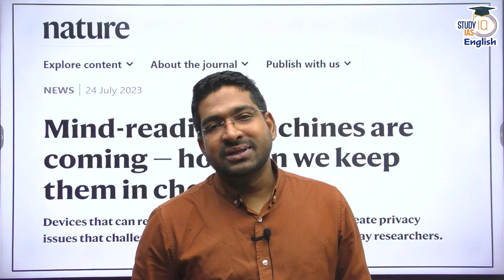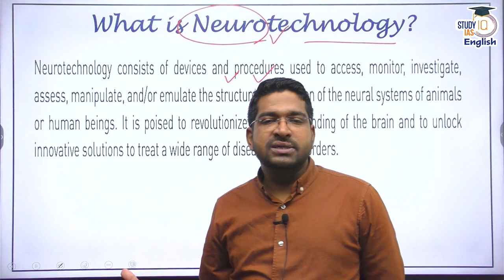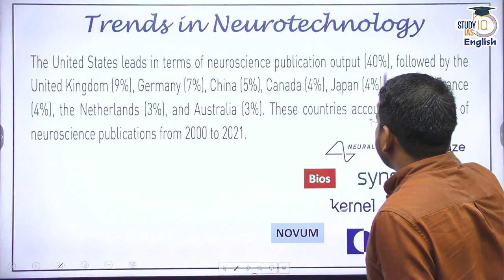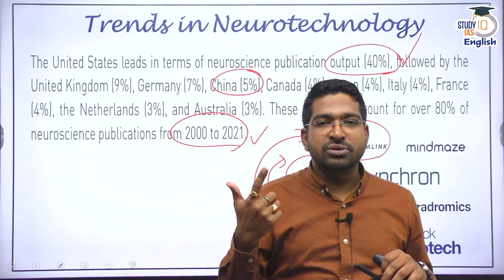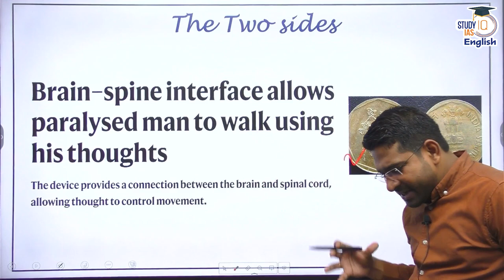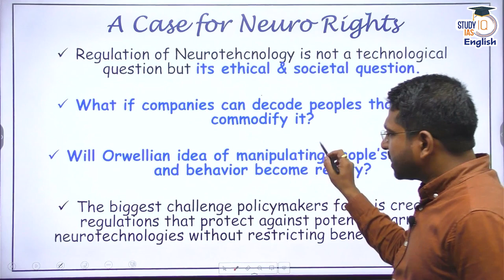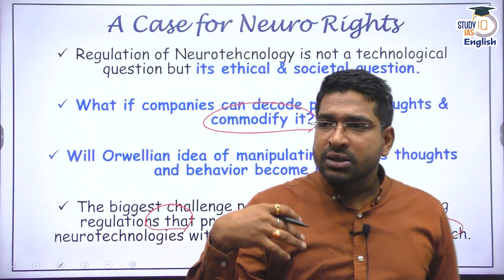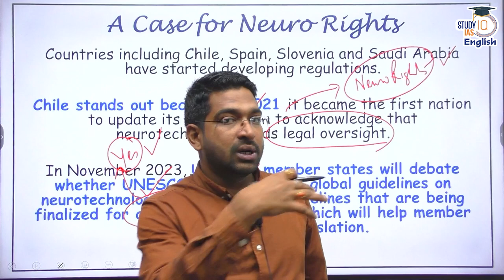Is Mind Reading Possible Soon? | How to Regulate Neuro Device Market? | StudyIQ IAS English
StudyIQ examines the topic of NeuroTechnology

Explained -
What is NeuroTechnology?
Trends in NeuroTechnology
What are benefits & issues with NeuroTechnology
How to regulate NeuroTechnology market.

Admissions Cosing on 31st July 2023 | Daily Live Classes at 6:00 PM

Admissions Closing on 2nd August 2023 | Daily Live Classes at 8:00 AM